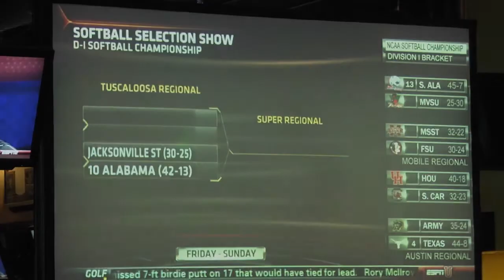Softball: ESPNU NCAA Selection Show Reaction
Follow the Spartans on twitter @UpstateSoftball for the latest news on the Upstate Spartans!